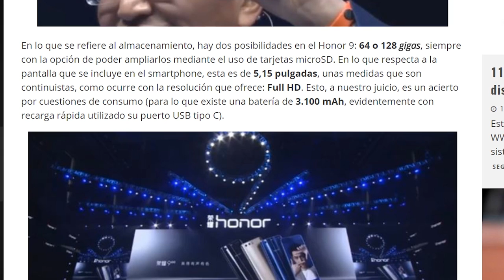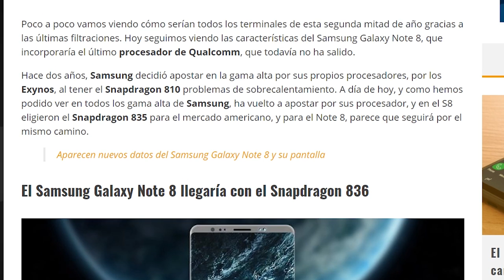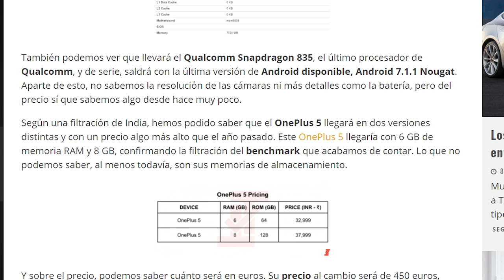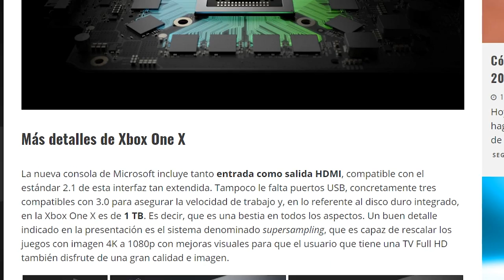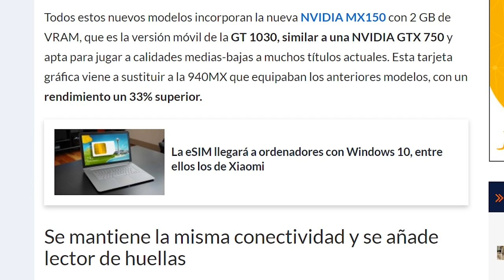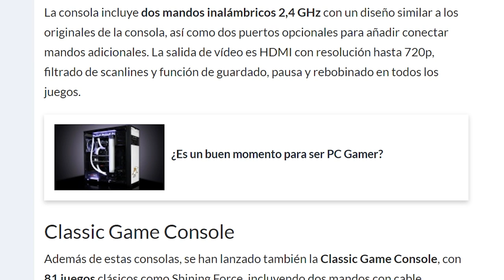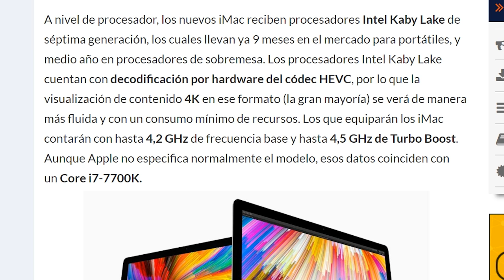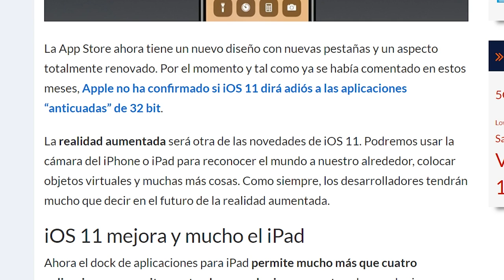Noticias: Note 8, Pixel 2, OnePlus 5, nuevo iMac Pro y iOS 11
El Honor 9 ya es oficial, características y precio de este terminal Android

Las características del Google Pixel 2 nos deja ver una pantalla como la del Samsung Galaxy S8 o G6

El Snapdragon 836 estaría entre las características del Samsung Galaxy Note 8

La ficha técnica del OnePlus 5 con 8 GB de RAM y su precio, filtrados otra vez

El Sony Xperia XZ Premium ya está a la venta en España

Así es Xbox One X, potencia y 4K nativo se unen en una consola

Nuevo Xiaomi Notebook con lector de huellas y mejor procesador y gráfica

Resucitan la Sega Genesis, Mega Drive y la Atari 2600 en estas versiones

Samsung lanza los primeros monitores gaming QLED con HDR y 144 Hz

Llega macOS 10.13 High Sierra: muchas novedades y un nuevo sistema de archivos

Nuevos iMac, iMac Pro y MacBook: más potentes, rápidos y con mejores pantallas

iOS 11 es oficial con muchas novedades para iPhone y iPad